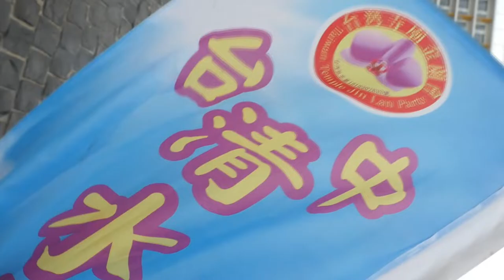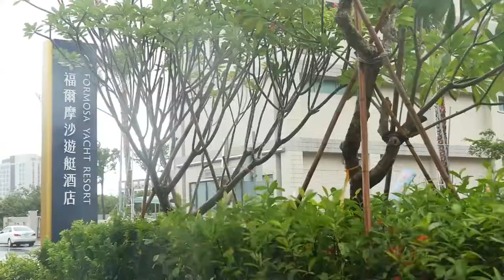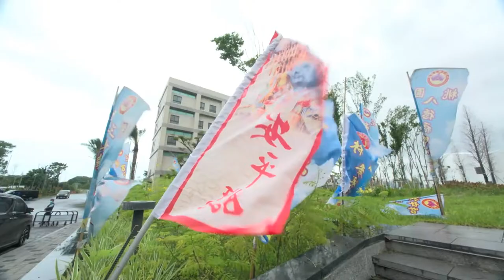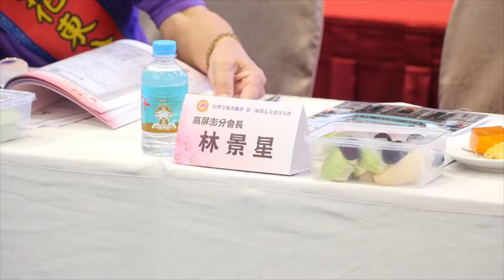2開會報到、會員大會、大合照(拍攝帶)台灣寺廟金蘭會第三屆第七次會員大會【承辦單位:台南安平開台天后宮】